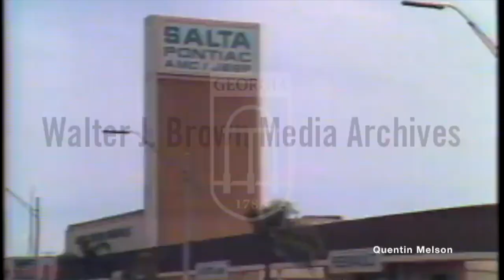The Debut of the DMC DeLorean (May 28, 1981)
Report on the introduction of DeLorean cars to the United States auto market. Interviews with John DeLorean, Chairman of the DeLorean Motor Company, and David Davis, Publisher of Car and Driver Magazine. Footage of DeLorean deliver to the U.S., car manufacturing, and car driving on road. Natural sound and VoiceOver narration
Reporter: North, John, ABC News, Long Beach, CA

The DMC DeLorean is a rear-engine two-passenger sports car manufactured and marketed by John DeLorean's DeLorean Motor Company (DMC) for the American market from 1981 until 1983—ultimately the only car brought to market by the fledgling company. The DeLorean is sometimes referred to by its internal DMC pre-production designation, DMC-12.[10][11][12] However, the DMC-12 name was never used in sales or marketing materials for the production model.[13]

Designed by Giorgetto Giugiaro and noted for its gull-wing doors and brushed stainless-steel outer body panels, the sports car was also noted for a lack of power and performance incongruous with its looks and price. Though its production was short-lived, the DeLorean became widely known after it was featured as the time machine in the Back to the Future films.

With the first production car completed on January 21, 1981, the design incorporated numerous minor revisions to the hood, wheels and interior before production ended in late December 1982, shortly after DMC filed for bankruptcy and after total production reached about 9,000 units.

Despite the car having a reputation for poor build quality and an unsatisfactory driving experience, the DeLorean continues to have a strong following driven in part by the popularity of Back to the Future. 6,500 DeLoreans were estimated to still be on the road as of 2015.[14]